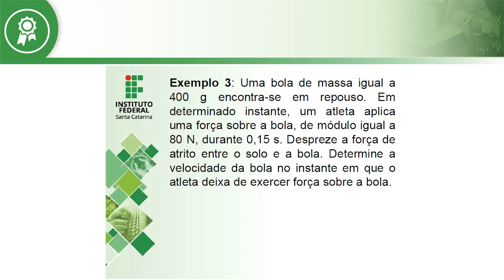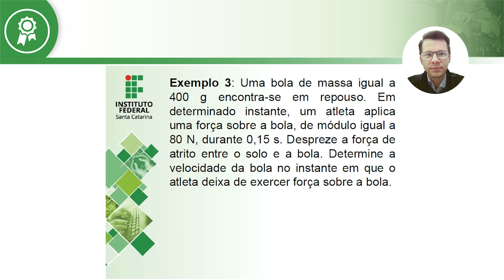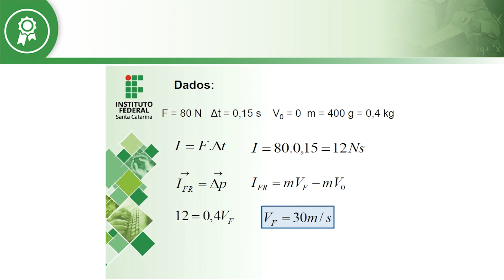FÍSICA APLICADA - Impulso de uma Força - Quantidade de Movimento (Parte 03)